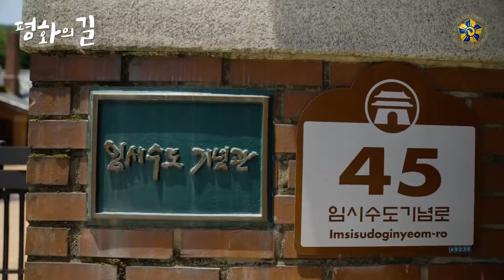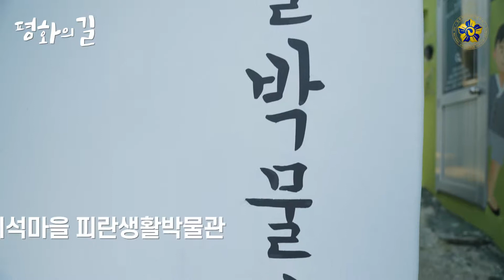기억해 부산 #1. 평화의 길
2021 피란수도 부산 비대면 걷기대회 영상 #1. 평화의 길